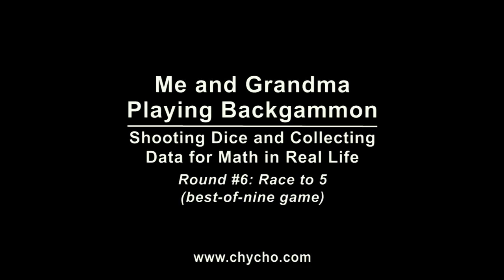Me and Grandma Playing Backgammon: Round #6 [ASMR: Indiscernible, Tapping, Male/Female, Dice, Wood]